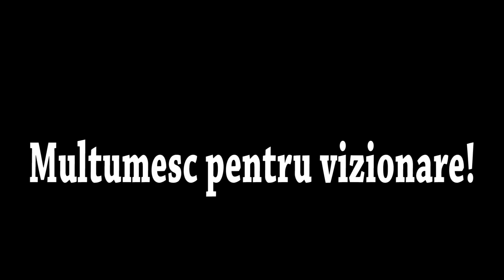In vizita la ferma lui Alpi de la Luna de Sus, Cluj 2018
6 martie 2018